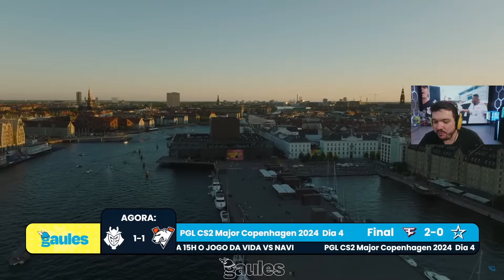GAULES FICOU PU** COM A PGL E SOLTOU TUDO SEM PAPAS NA LÍNGUA!🔥🔥💥💥